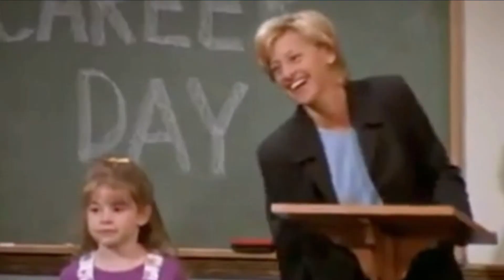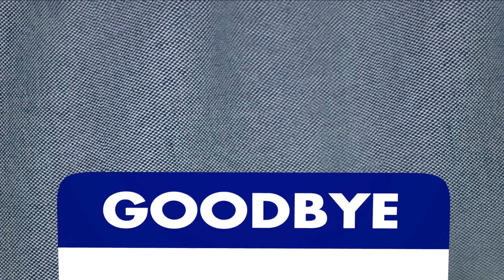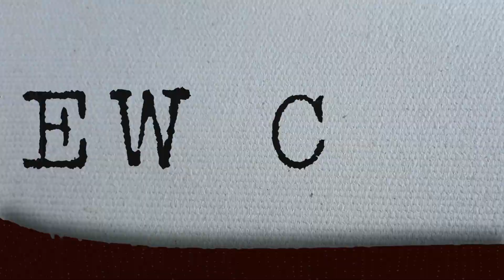Ellen comes out to her boss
In this video we review Ellens 1990's sitcom.

Recapping on season 4 after the puppy episode we look back at the homophobia Ellen Morgan received from her boss Ed